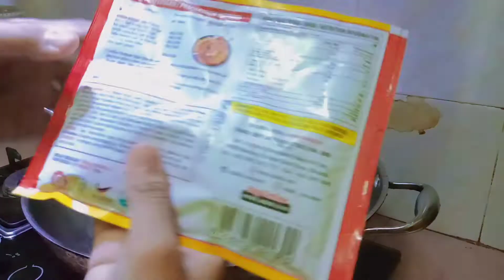Resipi oden simple /✨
‹record using : vivo y91c
‹ video             : cap cut
‹ thumbnail     : pics art